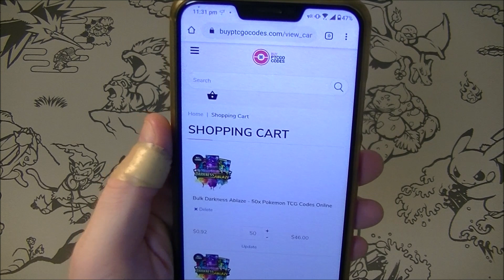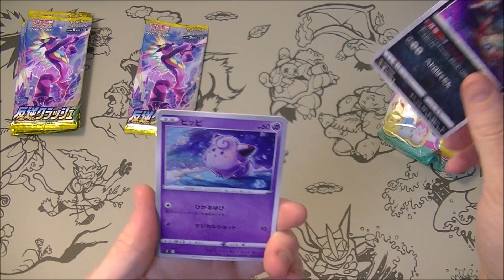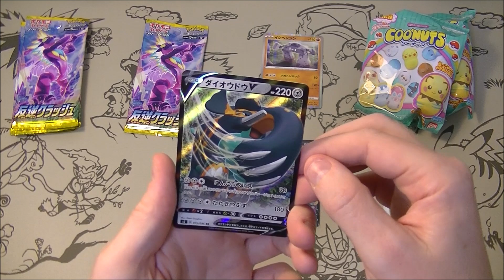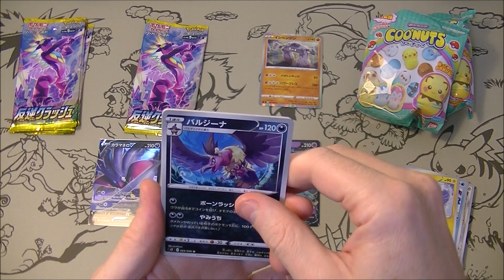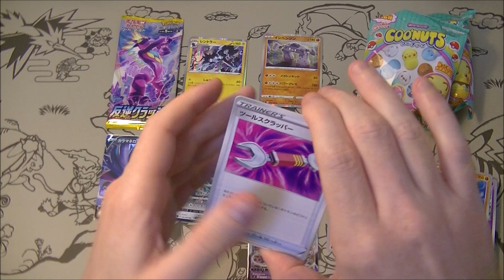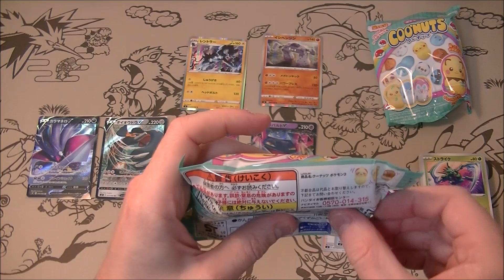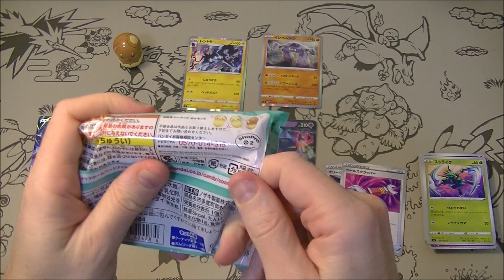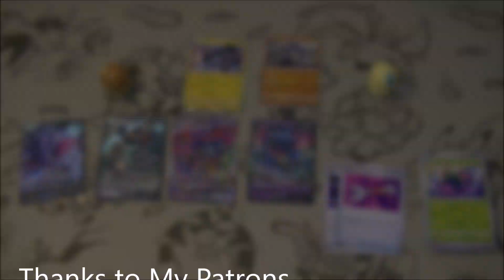Pokemon TCG Pack Opening + Coonuts Series 3!